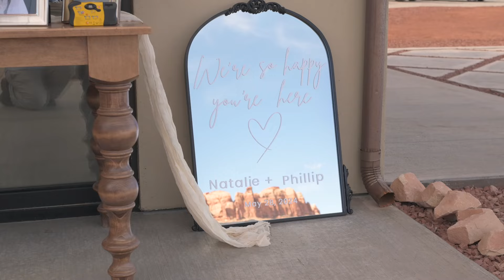Natalie | Philip - The Red Earth Venue, Moab, Utah - May 28th 2024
Wedding video at  The Red Earth Venue in Moab Utah - working along side photographer Matt Davidson. I like creating natural, bright and joyful photo and video. Now  booking   for 2024 and 2025.